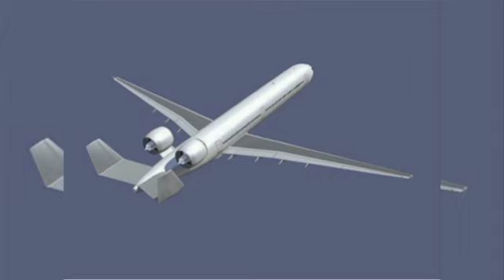Air Craft Gadget-2023 | Air Craft Gadget Idea's | Modern Technology